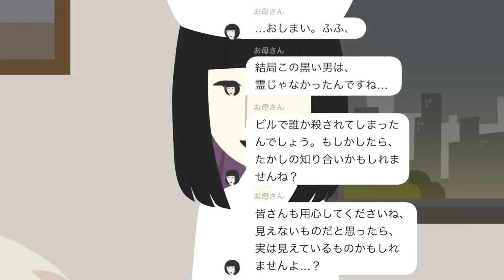幽遊白書実写 幽☆遊☆白書 実写版面白いですよ にちなんでアンコール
本日は、幽霊、実体験？　意味が分かると怖い話